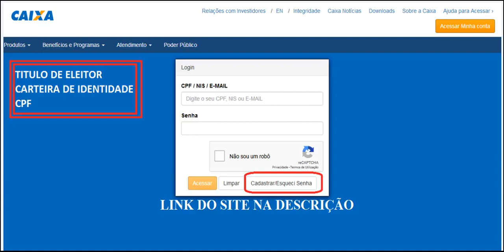LINK OFICIAL FGTS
FGTS